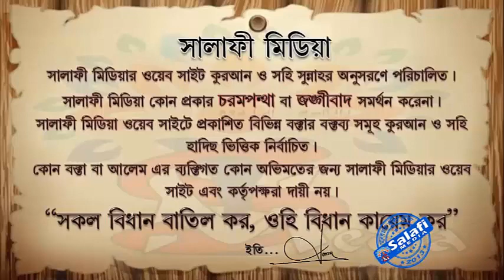নামাজের সামনে দিয়ে যাওয়া যাবে কিনা ᴴᴰ┇ শাইখ আব্দুল্লাহ শাহেদ আল মাদানী